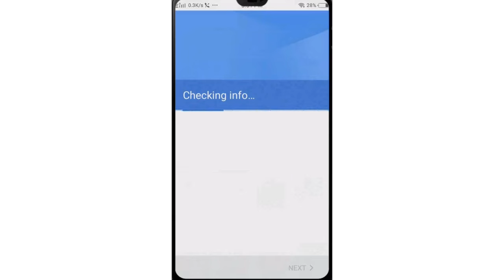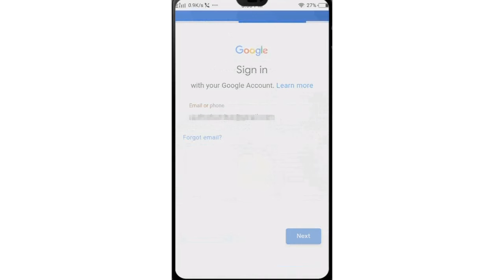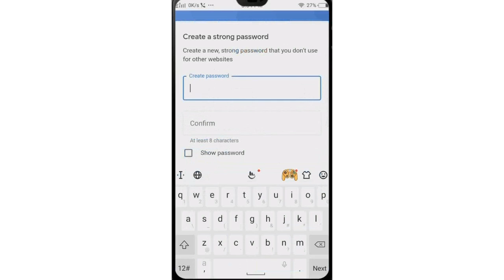Google Account | forgot password | No phone no | Recover Gmail account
forgot password
no phone no

have recovery email and same device

In this video, we are discussing recovery gmail account, by the way, a lot of videos have already been made about recovery topic. Each video has used a different method to recover Gmail account. Some Gmail account recovery by phone number and recovery email, some by verification code and password only and some recovery account using 8-digit backup code and same device.

In this video, we will recover Gmail account from same device and recover email without using phone number. May be this will help to recover your gmail account.

✍️ Hi Friends!